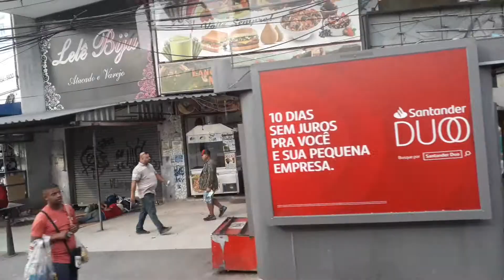774 new paint estação de trem madureira X otaviano